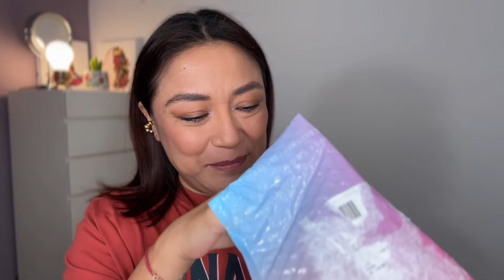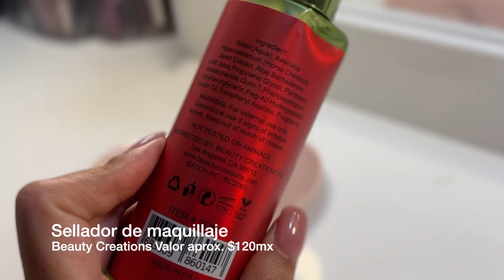UNBOXING: Maquillaje por suscripción de IPSY México 2024 ¿VALE LA PENA? Junio 💜 Soy Anabel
Hello guapas!!! Califiquemos la glam bag de Junio de IPSY, sí estas bolsitas de maquillaje que te llegan a través de una suscripción mensual. Como siempre, cuentan con toda mi honestidad así que déjenme su opinión también en comentarios✨